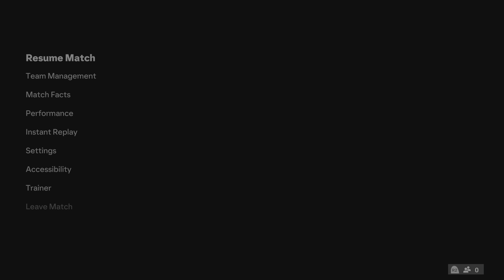EA SPORTS FC 24_20240803123848